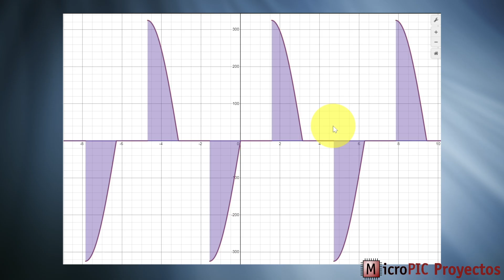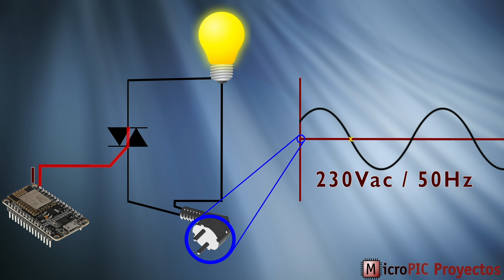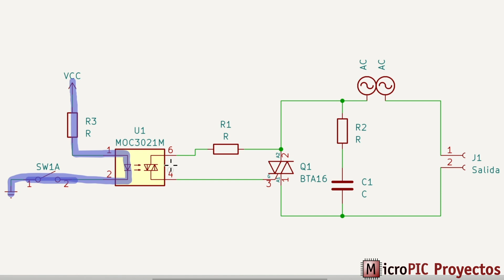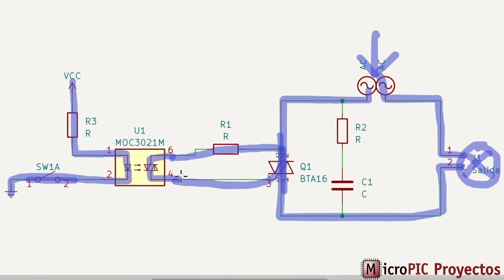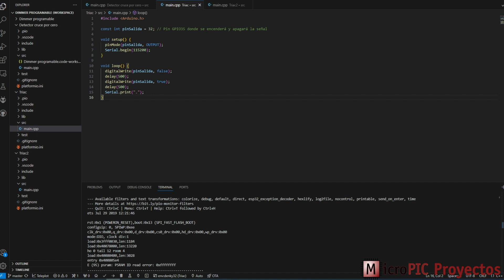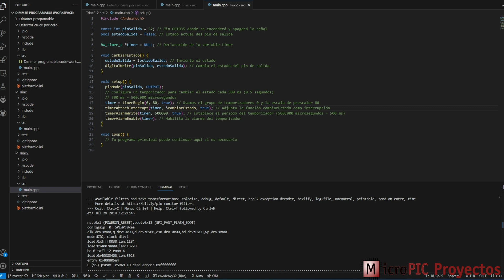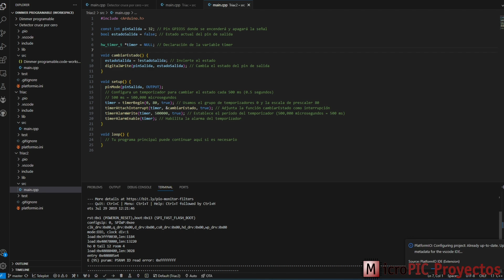Con este dimmer programable aprovecharas tus excedentes fotovoltaicos. Cap 3: salida con Triac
Continuamos con el proyecto del Dimmer programable que me permita utilizar todos los excedentes de mis placas fotovoltaicas.

En el capítulo de hoy aprendemos a manejar un Triac desde nuestro microcontrolador para encender o apagar una salida conectada a la red, a 230Vac y hasta 16A.
Vemos su esquema, analizamos su funcionamiento, montamos el circuito y programamos el microcontrolador.
Teoría y práctica en 20 minutos.
Además, profundizaremos en el manejo de interrupciones con el Timer del ESP32 para conseguir una temporización sin consumir ciclos de trabajo del micro.
Tanto si necesitas uno, como si eres curioso y te gusta saber cómo funcionan las cosas, no te lo pierdas.

Enlaces de compra a los materiales del vídeo:
- Triac BTA16

MARCAS DE TIEMPO:
0:00 Intro
1:13 Esquema de conexión del Triac
3:29 Montaje real en protoboard
6:15 Primera prueba
6:45 Código inicial para el ESP32
8:16 Pruebas de encendido automático
9:38 Código con interrupción del timer
13:00 Pruebas de encendido con nuevo código

Subtítulos por cortesía de Rita Vega.